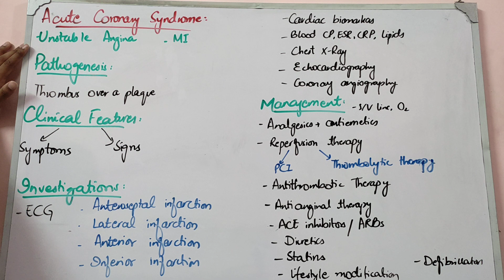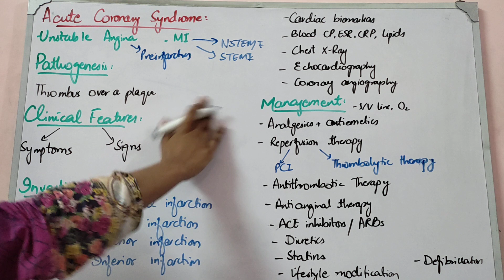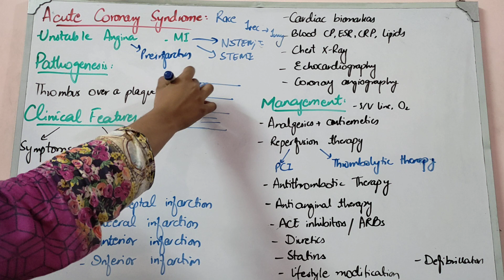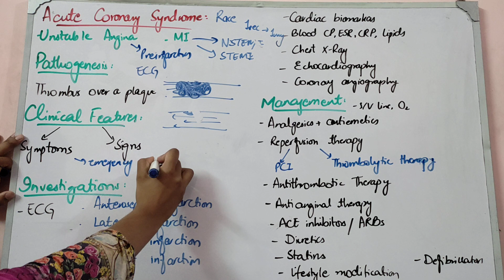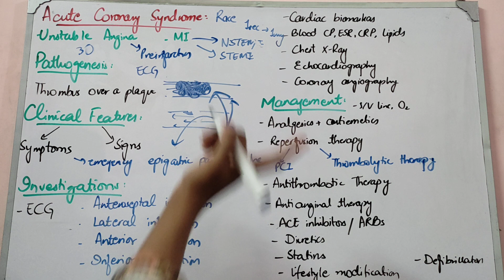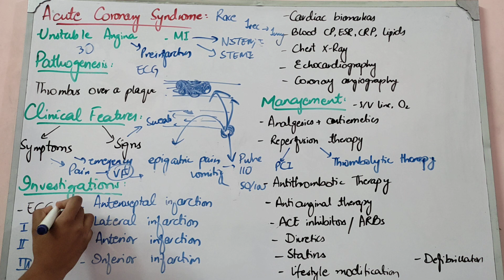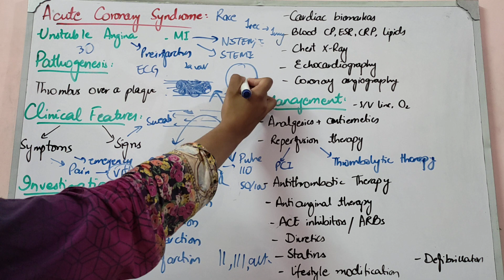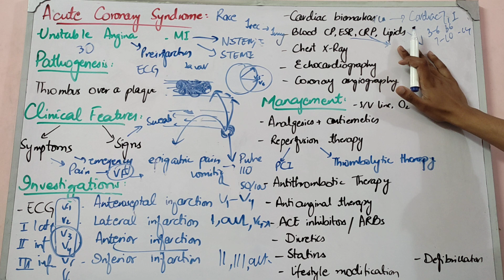CVS MEDICINE lecture 10 ACUTE CORONARY SYNDROME,unstable angina, MI ECG changes in leads made easy